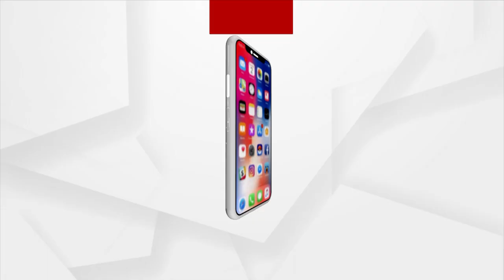Police Arrests 5 Suspects for Making Counterfeit Money in Malkangiri